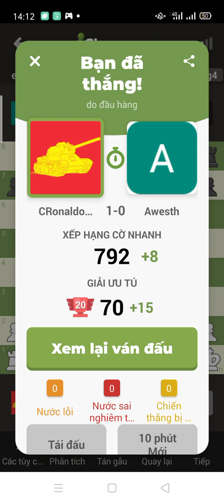CHESS KING ( 🇻🇳 DEFEAT 🇰🇬)